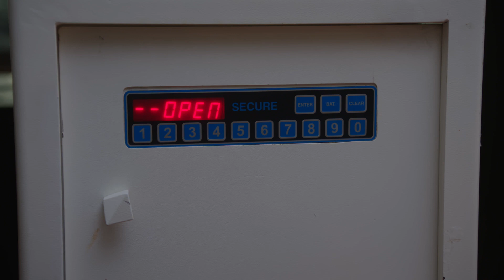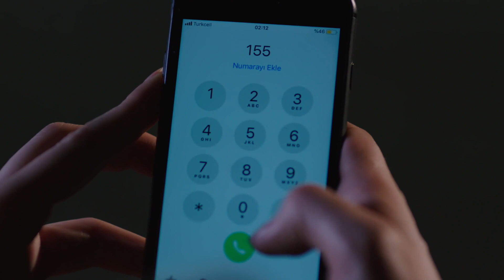Talaz stopped Leyla! | The Promise Episode 102 (Hindi Dubbed)